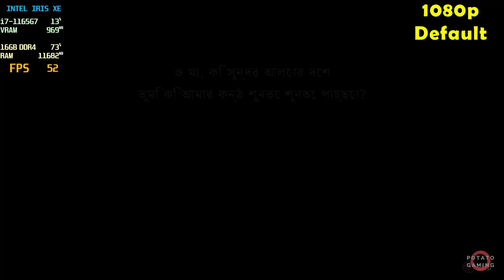FRONT MISSION 2: REMAKE - INTEL Iris XE Ver 31.0.101.5444 | Potato Spec | Default Setting | Gameplay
Testing FRONT MISSION 2: REMAKE on my potato laptop.
Specs
CPU  : i7-1165G7 2.80GHz | Max TDP 28W
RAM : 16GB - 8GBx2 (3200MHz) DDR4 Dual Channel
SSD  : 512GB M.2
VGA  : INTEL Iris XE